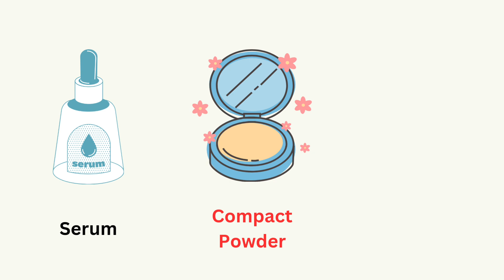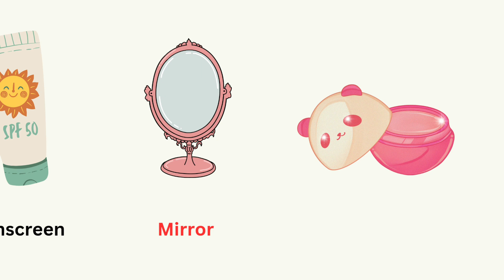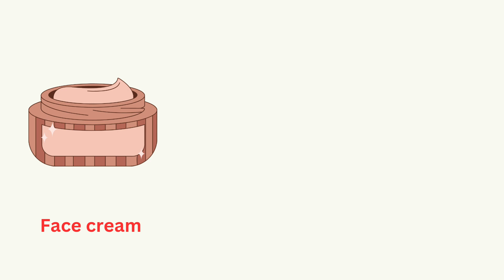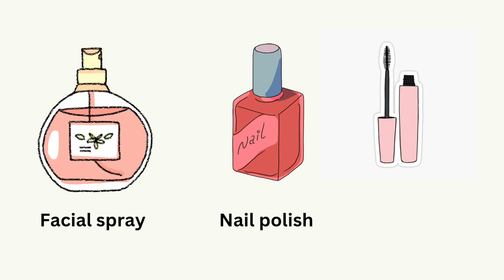Makeup Product Names / Do you know Makeup Product Names / Learn Makeup Product Names